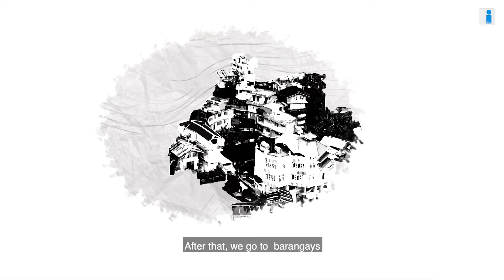CCWIT (Cordillera Convergence: Winning against Insurgency and Terrorism) Episode 1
Sisiwit or CCWIT (Cordillera Convergence: Winning against Insurgency and Terrorism), the Cordillera continues to pursue peaceful and secured communities.

A rebel returnee shares her experience on how the youth are led to join Communist Terrorist Groups (CTGs). Let's listen and learn from her story 👇